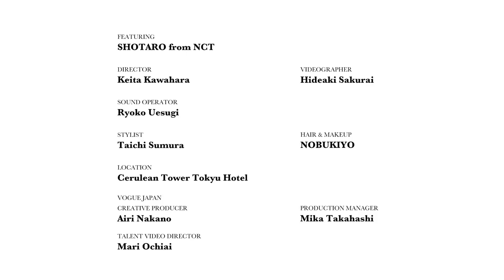NCT・SHOTAROのバッグの中身は？ 愛用アイテムやお気に入りのお菓子までを披露。| In The Bag | VOGUE JAPAN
世界的に活躍するK-POPグループ・NCTの日本人メンバー、SHOTAROが『VOGUE JAPAN』のIn The Bag（インザバッグ）に登場。練習やプライベートで愛用しているという帽子コレクションや、メンバーからのプレゼント、さらに見つけると買わずにはいられないというあのお菓子まで。素の姿がたっぷり詰まった動画をぜひ最後までチェックして。

Director: Keita Kawahara
Videographer: Hideaki Sakurai
Sound Operator: Ryoko Uesugi

Stylist: Taichi Sumura
Hair & Makeup: NOBUKIYO

Location: Cerulean Tower Tokyu Hotel

VOGUE JAPAN
Creative Producer: Airi Nakano
Production Manager: Mika Takahashi
Talent Video Director: Mari Ochiai

00:00 Opening
00:15 Hats
00:57 Headphones
01:16 MacBook Pro
01:34 Eyewear
02:17 Pouch
02:37 Fragrance
02:52 Hand Cream & Eye Drops
03:19 Lip Balm
03:40 Sanitizer
04:09 Cross-body Bag
04:29 AirPods Pro
04:33 Accessories
05:16 Snacks
06:20 Card Case
06:40 iPhone
06:54 Backpack
08:02 Closing